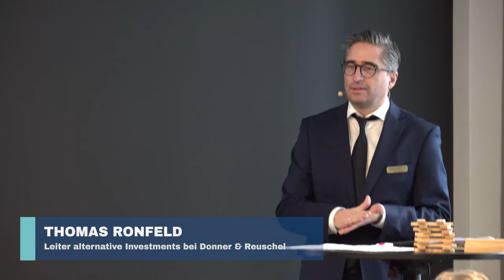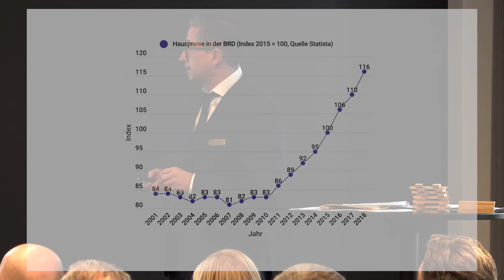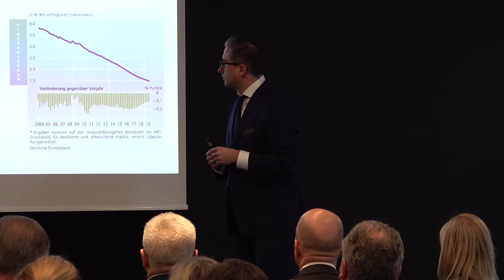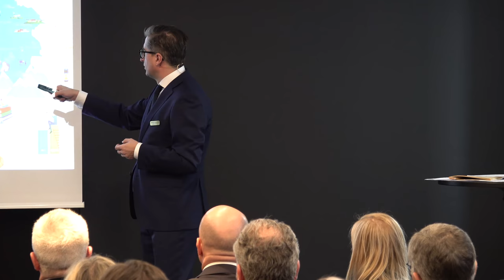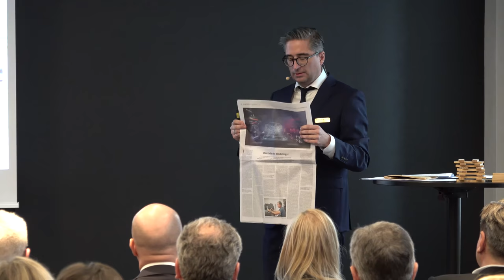Immobilieninvestments | Vortrag von Thomas Ronfeld, Bankhaus DONNER & REUSCHEL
In welche Immobilien kann man noch investieren und wie sieht das Wohnen in der Zukunft aus? Der Donner & Reuschel-Experte Thomas Ronfeld, Leiter Alternative Investments, geht der Frage nach, wie der zunehmende Mangel an bezahlbarem Wohnraum unsere Art zu investieren verändern und unser Denken über die eigenen vier Wände beeinflussen wird.
Thomas Ronfeld hielt diesen Vortrag zum Thema Immobilieninvestment auf der DONNER & REUSCHEL Tageskonferenz in Hamburg und in München: „Perspektiven 2020 - Maßvoll, fundiert, relevant. Was dem Leben und der Gesellschaft in Krisenzeiten Orientierung gibt.“
Das Bankhaus DONNER & REUSCHEL führt regelmäßig Events und Konferenzen durch, die sich mit Themen weit über das Finanzgeschäft hinaus beschäftigen. Die Perspektiven 2020 fanden in Kiel, Hamburg, Hamburg-Harburg und München statt. Rund 1.200 Gäste besuchten die Vorträge.